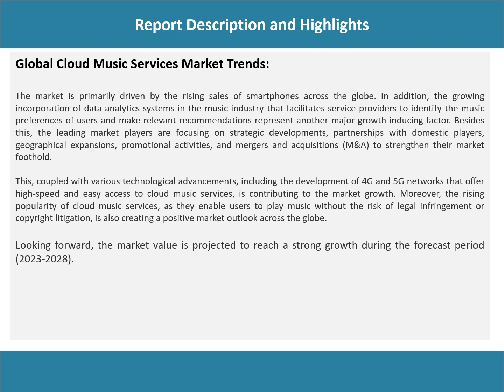Cloud Music Services Market Analysis, Recent Trends and Regional Growth Forecast by 2023-28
The global cloud music services market is expected to exhibit a growth rate (CAGR) of 18% during 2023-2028.